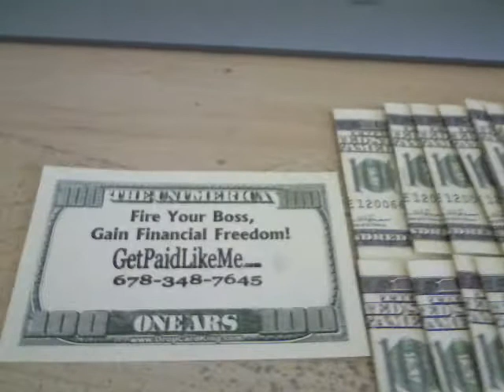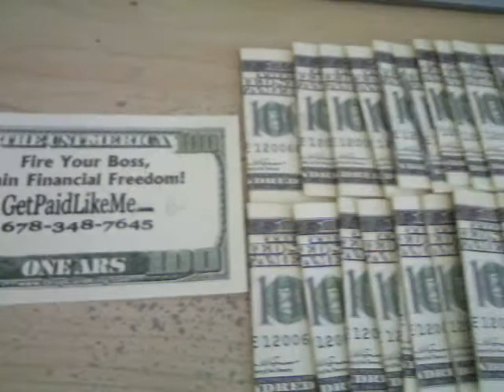Drop Cards- Drop Cards Work! The Perfect Offline Marketing Tool!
Drop Cards Drop Cards Work!

The Perfect Offline Marketing Tool! Anyone can do this.